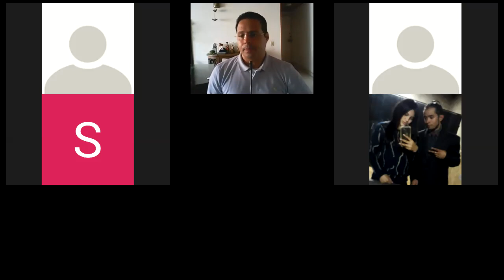Manejo de la Voz I sem Intensivo 20200427 P2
Clase de Manejo de la Voz - I sem Intensivo, del 27 de abril de 2020. (Parte 2)